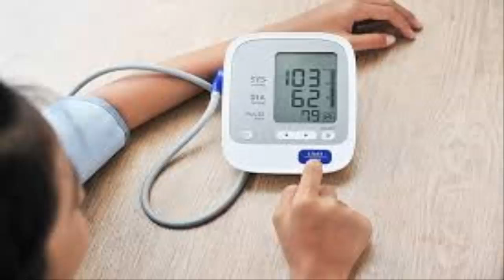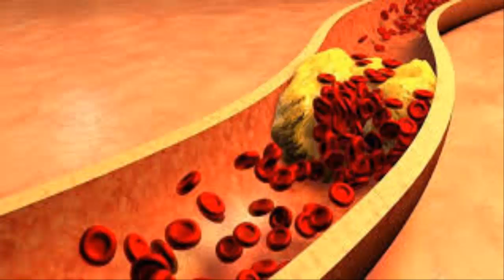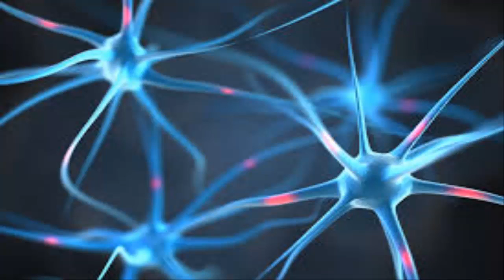Noni and its great benefits for our health.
As my dear friends are in this opportunity, we will talk about noni and its incredible bene fi ts for our health.
According to the portal Inkanat, the noni is native to Southeast Asia, specifically from India, from there he traveled to the rest of Polynesia along with the natives.
The natives considered Noni an essential plant and that is why they took it on their trips. The same thing happened later with the Polynesians.
They used Noni for everything from extracting dyes to making tools with their branches. But, evidently, the main use of Noni was as a medicinal plant,
 When they considered it so valuable, they took it with them on their trips to the places of the world where they are today.
The ancient Sanskrit Ayurvedic Indian medicinal texts, according to Dr. Solomon who did a study with more than 25000 sufferers suffering from different affections. He treated them with noni and evaluated the improvement they had had. Since then more and more studies show the benefits of Noni.
Scientific studies on noni
Noni is also the main source of proxeronine and proxeroninase that is known. Discovered by American biochemist Ralph Heinicke - from the University of Hawaii.
  Proxeronine is a molecule that is stored in the liver and it releases into the blood every two hours to be further transformed into xeronine,
An alkaloid metabolized by our cells to regulate numerous physiological functions.
And according to this researcher one of its main functions is the regulation of the spatial conformation of proteins as well as their maintenance which makes xeronine to intervene in all levels of cell life.
Once it is transported through the blood to the various tissues of the body, xeronine is combined with serotonin,
Hormone produced in the brain that intervenes in the regulation of various functions of the organism such as mood or sleep.
What's more, xeronine combines with many proteins in the body that can not perform their functions without it.
Nutritional value of noni juice.
Noni offers an impressive range of healthy vitamins, minerals and other nutrients.
The vitamin content of noni juice includes: vitamin C, vitamin B1, vitamin B3, vitamin B2, vitamin B5, vitamin B6, vitamin B12, folic acid and vitamin E.
The content of minerals present in noni includes: calcium, potassium, magnesium, iron and phosphorus.